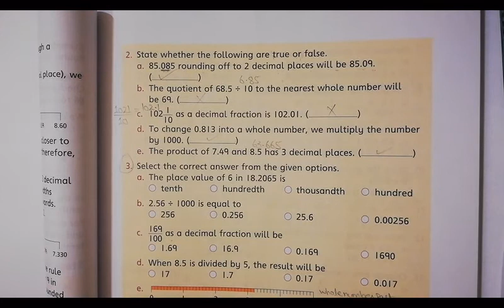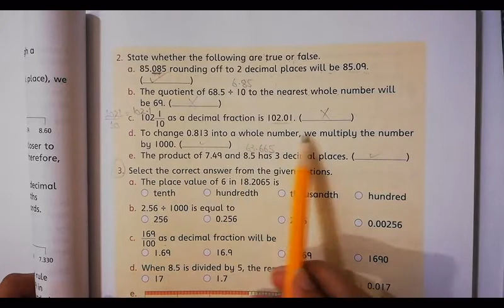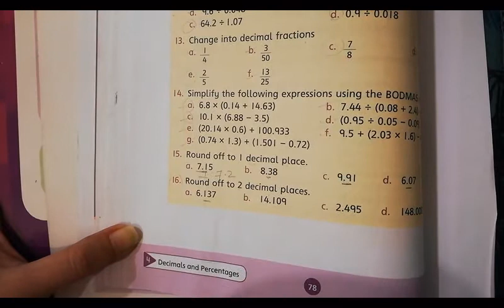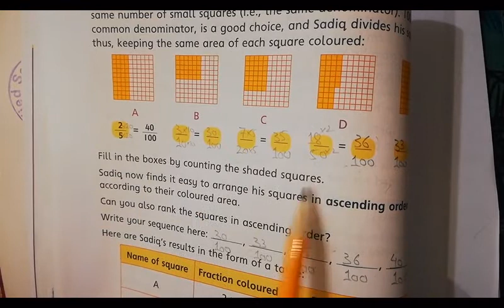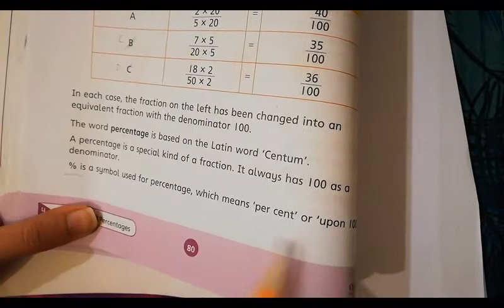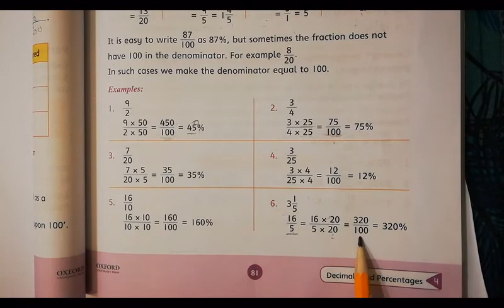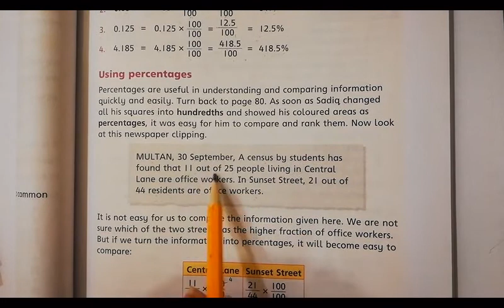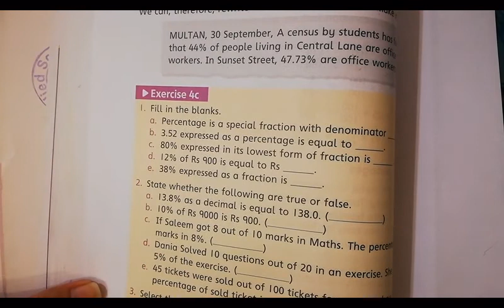CLASS 5 AUGUST MATHS LECTURE 2